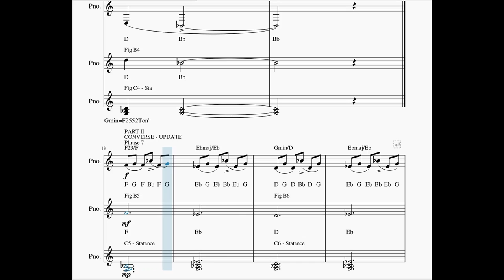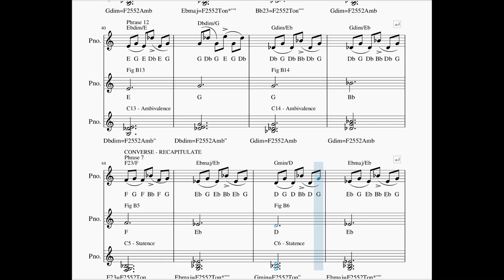Morning Aire F2552 - Figures & Cadences & Dynamics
Two people meet in morning walk
And greet the sun in stately waltz.
They tell their news with twirling steps
And part with friendly greetings.

The 2552 Pentatonic Parallel Scales provide an alternative set of notes to compose melodies and cadences within an overall tonal feel. The use of 5-note instead of 7-note scales can result in pleasing new compositions especially when using parallel scales together. For details see